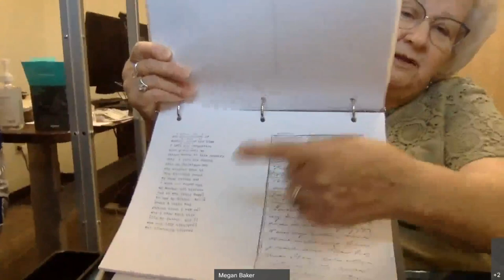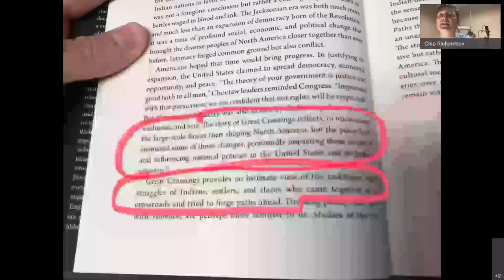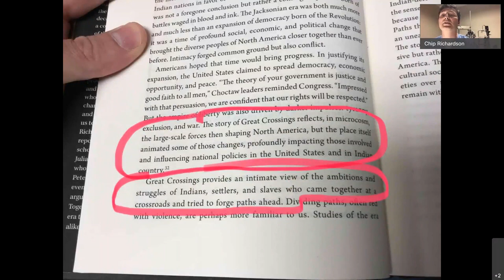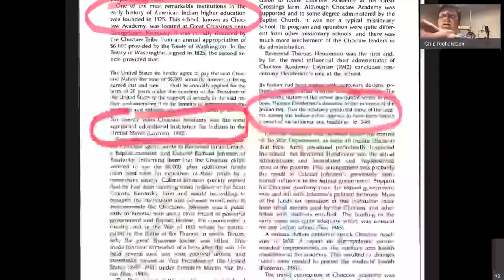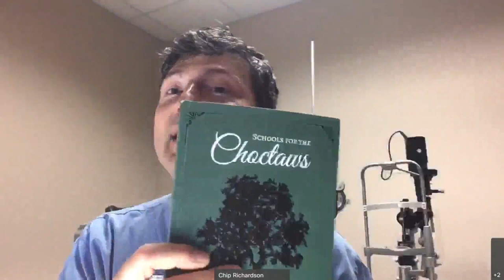Restoring Choctaw Academy with Dr Chip